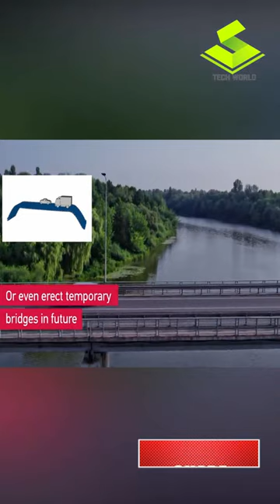NTU Singapore scientists develop Chain mail Future fabric